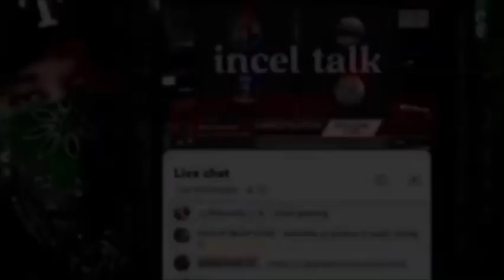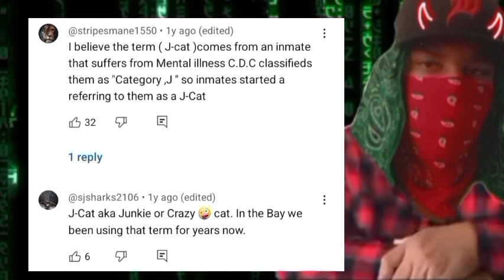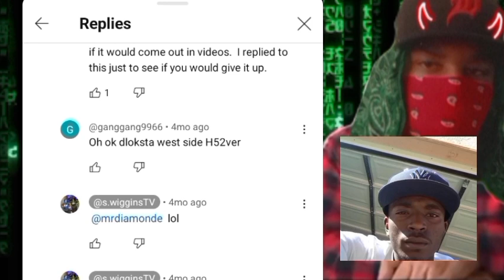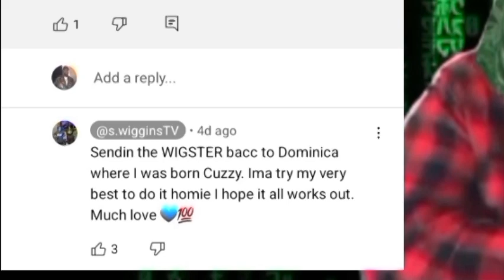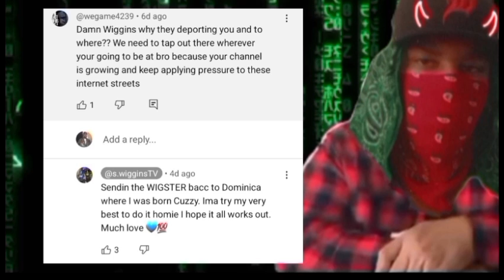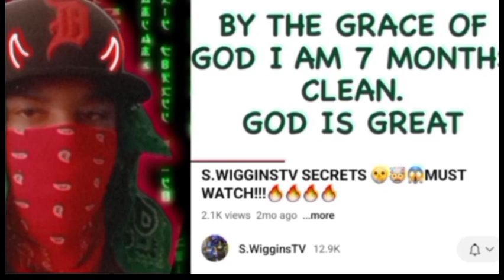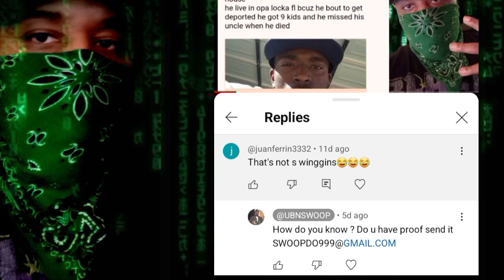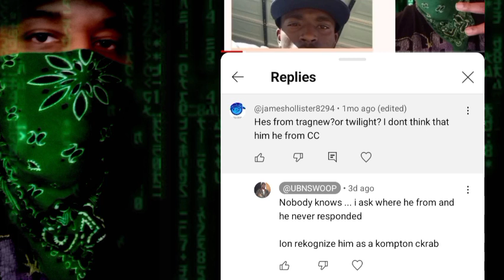THE TRUTH ABOUT S.WIGGINSTV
WHO IS TRESHON WIGGINS ? PT #1 REVISED

@s.wigginsTVkorrection video 📹

SUPPORT THE "EMPIRE"
(C)ASHAPP - $Kollectiv3
FOLLOW THE KOLLECTIV3
MISSION:END THE WAR

SWOOPDO999 (DA FOUNDER)
TR3Y0:GRAND DRAGON

O.U.R.S™ FOUNDER
SWOOP EDITS™